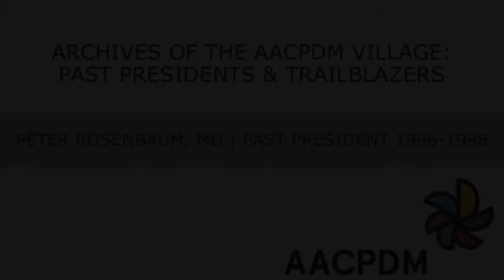Archives of the AACPDM: Dr. Peter Rosenbaum Promotional Video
Promo video for interview with Past President Dr. Peter Rosenbaum.